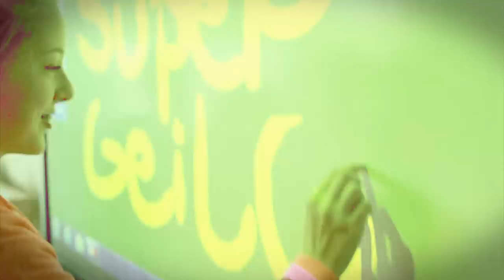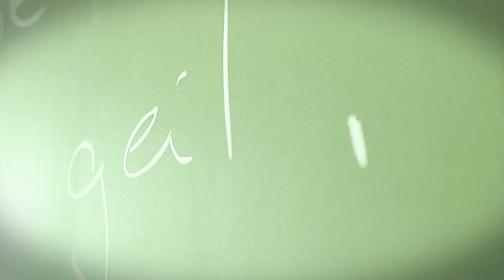CVS präsentiert : Supergeil !